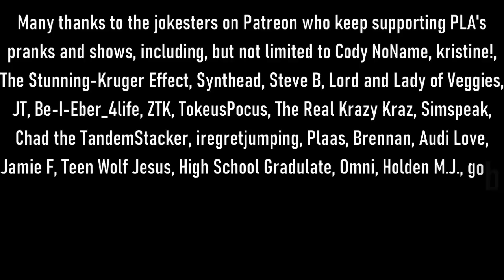The Snow Plow Show Episode 777 - Put Your Panties Back On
It’s time for the long-awaited 777 show, and man are you in for a disappointment! I mostly call up Las Vegas hotels and act like a lunatic, but I also call some Craigslist numbers from Max Power, and do a few Sensei Doug calls.

00:00 An old Wal-Mart call from the very early 2000’s. Background music by MicroKORGI and Quickfireyt.

01:17 Intro song by Vista Blue

01:48 The Intro.

02:00 Listen to spooky music on DeadAir.co

03:13 The prank calls begin! Background music is called Mime Beat.

01:34:26 Listener Voicemails. Background music is Regen by My Parents Favorite Music.

01:46:29 Child’s Play by MC Lars and Beefy